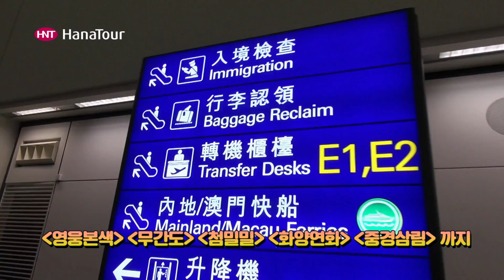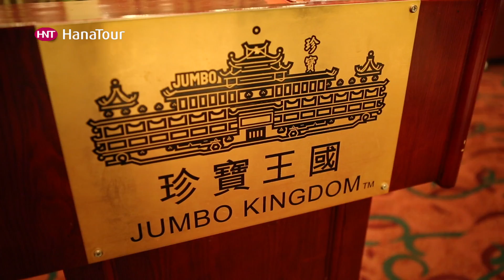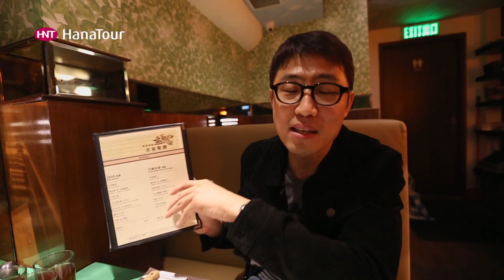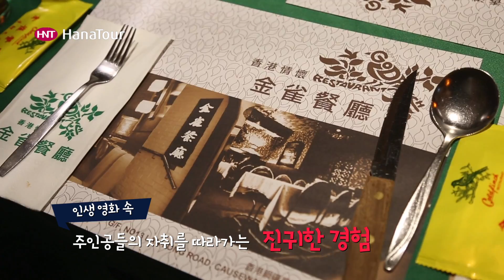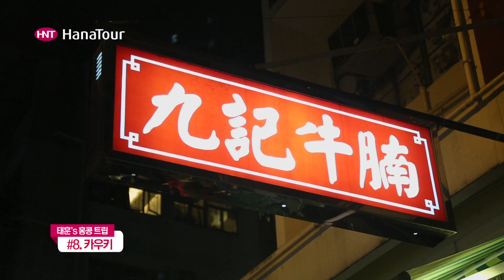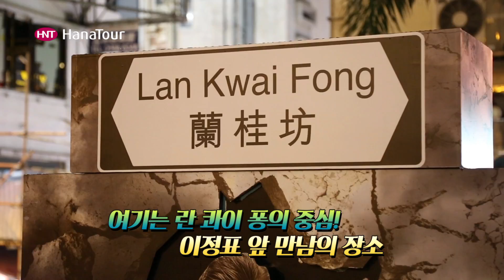팝 칼럼리스트 김태훈과 함께 홍콩여행을 한다면 어떤 여행을 하게 될까?ㅣ 영화 톡&맛 톡 테마여행log [하나투어]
영웅본색, 무간도, 화양연화, 중경삼림 등 수 없이 많은 명작의 배경지였던 홍콩!
이렇게나 장소 자체만으로 영화같은 홍콩을 팝 칼럼리스트 김태훈과 간다면?

전문가의 영화 이야기를 들으며 여행하는 것과 더불어, 계속되는 먹방까지!! 이런 힐링여행은 처음이야…!! +_+

김태훈이 추천하는 홍콩영화 BEST는?
김태훈이 홍콩 여행을 결심하게 만든 영화 BEST는?
영화 를 사랑하는 사람이 여행하는 방법은?
이 모든 것이 궁금하다면 하나투어 '영화 톡&맛 톡' 여행영상으로 함께해요~!